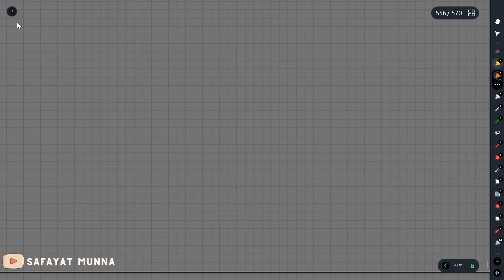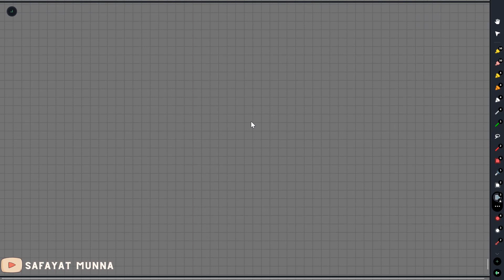3. Fourier Transform of Dirac Delta, Heaviside Unit Step, and Square Step Function